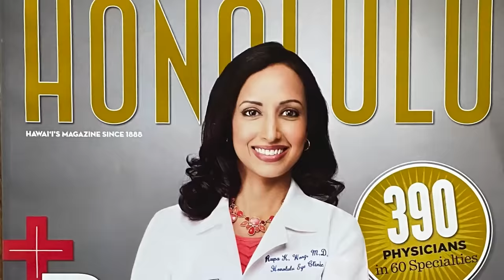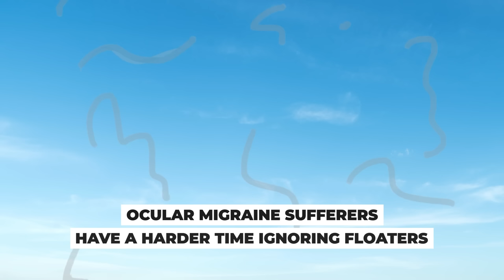What Is An Ocular Migraine? Eye Doctor Explains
What are ocular migraines? Worried you might have one? In this video, Dr. Rupa Wong, board-certified ophthalmologist and eye surgeon, explains the 3 types of migraines that many people call ocular migraines and when you should see your eye doctor. 🤕

00:00 : What is an ocular migraine?

00:23 : Who is Dr. Rupa Wong?

00:59 : Are there different types of migraines?

01:12 : What is a migraine with an aura?

01:25 : How long does a migraine with an aura last?

01:28 : How common is a migraine with an aura?

01:59 : What are the symptoms of a migraine with an aura?

02:12 : Do I need to see a doctor for a migraine with an aura?

02:47 : Is a migraine with an aura dangerous?

03:06 : Can I have an aura migraine without having head pain?

03:26 : What is a retinal migraine?

03:52 : Do I need to see a doctor for a retinal migraine?

04:02 : What are the symptoms of a retinal migraine?

04:11 : What does an aura look like?

04:23 : Are floaters associated with migraines?

05:30 : Is there treatment for floaters?

05:36 : Do blue light glasses help with migraines?

05:51 : Is visual noise dangerous to overall health?

06:10 : Why is eye pain associated with migraines?

07:13 : What are common migraine-inducing triggers?

08:42 : Is there a link between migraines and dry eye syndrome?

09:12 : Are corneal nerves different in people who experience migraines?

09:18 : Can treating dry eye syndrome help treat migraines?

09:54 : When should I see a doctor for my migraines?

10:13 : What treatment methods are available for migraines?

11:33 : Conclusion - What is your experience with ocular migraines?